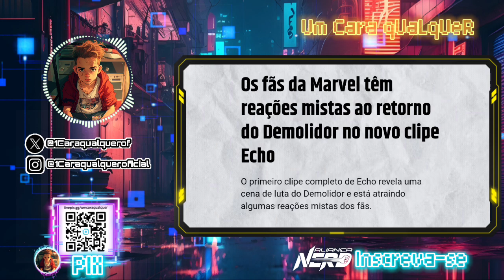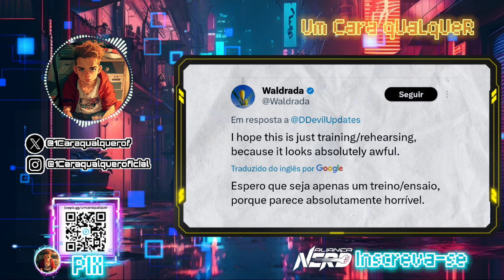MARVEL TENTA MAS LUTA ENTRE DEMOLIDOR E ECHO É HORROROSA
Vídeo sobre  luta entre Demolidor e Echo na nova série da Marvel